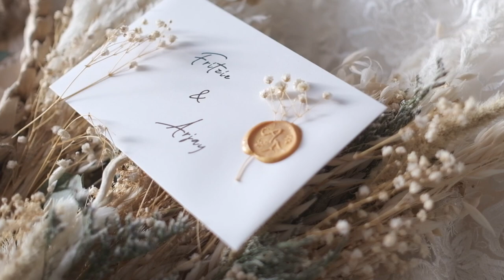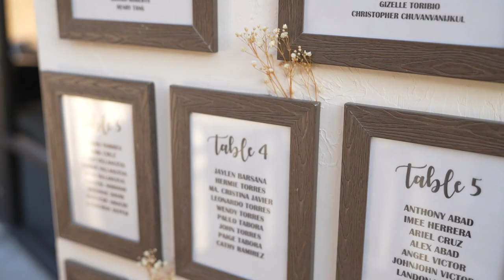OUR WEDDING 032622 | A&F